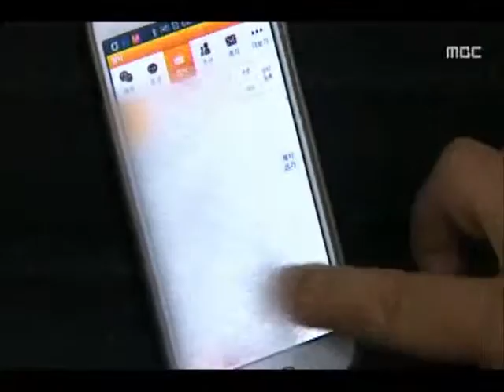[청주MBC뉴스] 제습제와 비타민이 마약 둔갑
◀앵커▶
 채팅앱을 통해 필로폰이라고 팔던 20대들이
경찰에 붙잡혔습니다. 그런데 잡고보니
제습제와 비타민을 빻아만든 가짜였는 데
구매자들은 투약 뒤 또 주문했다고 합니다.

           ◀ＶＣＲ▶
 친구사이인 20살 김 모 씨 등 2명은
지난달 유명 채팅앱에 환각 효과가 좋은
필로폰을 판다는 글을 올렸습니다.

 30%가량 싼값에 판다는 말에
3명이 160만 원을 주고 구매했습니다.

 결국 마약 판매 혐의로 붙잡혔는데
경찰이 성분분석을 해보니 필로폰이 아닌
가짜였습니다.

(S/U) 가짜 필로폰의 재료는 흔히 구할 수 있는 비타민 알약과 제습제였습니다.

 돌로 빻아 흰 가루로 만든 뒤 필로폰이라며
속여 판 건데 구매자들은 투약하고도
또 주문할 정도로 감쪽같이 속았습니다.

 제습제가 액체 형태로 몸에 들어가면
건강을 크게 해칠 수 있는데도
아랑곳하지 않았습니다.

 전문가도 쉽게 구별하기 어려운데다
들통나도 신고하지 못한다는 점을 노린 겁니다.

◀ＩＮＴ▶오은수/충북지방경찰청 마약수사대장
"무향무취, 우리도 성분분석해봐야 알아"

 이들은 또 시가 담배를 대마초로
속여 팔려고 하기도 했습니다.

 경찰은 이들을 불구속 입건하고
가짜 필로폰을 산 투약자 3명도
쫓고 있습니다. MBC뉴스 조미애입니다.
           ◀ＥＮＤ▶